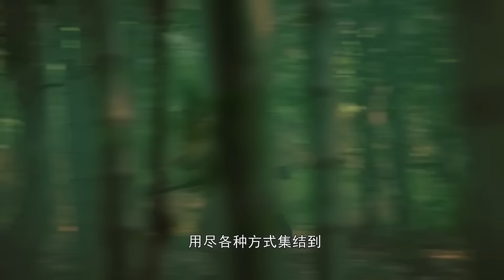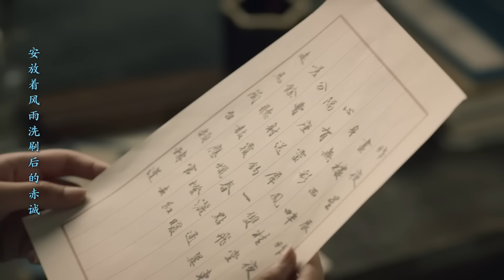【Full Movie】新四軍火力全開，砲轟城門四面圍殺，打得日軍節敗退，一舉奪城⚔️抗日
HDWC